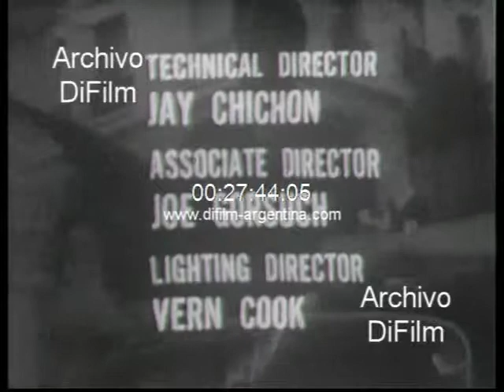DiFilm - Algeria on its own - Charles Collingwood 1962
CBS News Eyewitness
Algeria on its own
Charles Collingwood
Producers: Leslie Midgley and John Sharnik
Director: Ted Marvel
Associate Producer in New York: Bill Porter and Sanford Socolow
Associate Producer in Algier: Philip Scheffler
Associates: Harry Morgan, Jane Bartels, Bernard Birnbaum, Tinka Nobbe and Lew Wood
Film Cameramen: George Markman, Cyril Bliss, Lucien Botras, Alex Brauer and Georges Pavunich
Film Editors: Jerome McCarthy, David McCruden, Gil Haimsohn and Robert Sosenko
Technical Director: Jay Chichon
Associate Director: Joe Gorsuch
Lighting Director: Vern Cook
(Blanco y negro/Idioma ingles)
Fecha: 1962
Duración: 31 minutos 33 segundos
Código del film: DVC-031